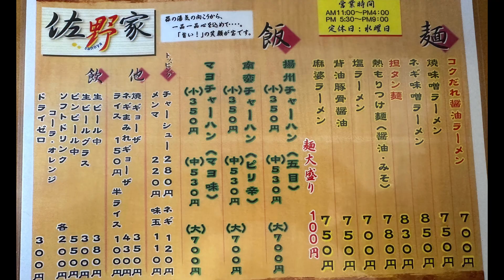激うま！コクだれ醤油ラーメンと揚州チャーハン！佐野家 [岩手県滝沢市]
いつも動画を視聴していただき、ありがとうございます！

今回は、岩手県滝沢市の佐野家に行ってきました。

動画に挿入している曲：
ぼっちグルメウーマンのオリジナル曲です。
合わせてお楽しみください！